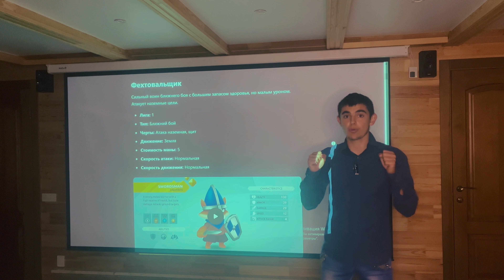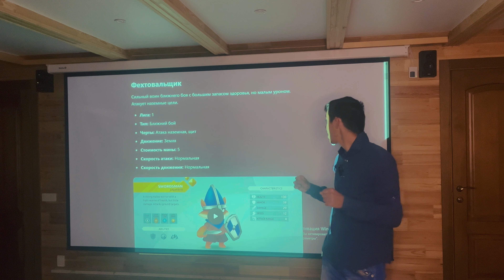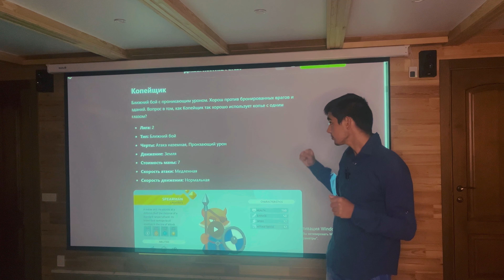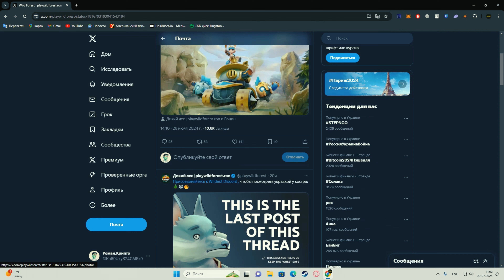WILD FOREST СОВЕТЫ И СТРАТЕГИИ🔥🚀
💻Все данные проекта Wild Forest